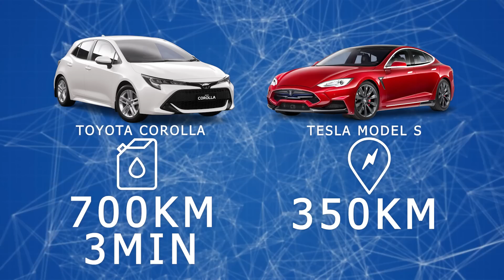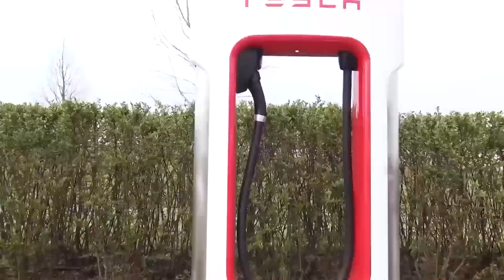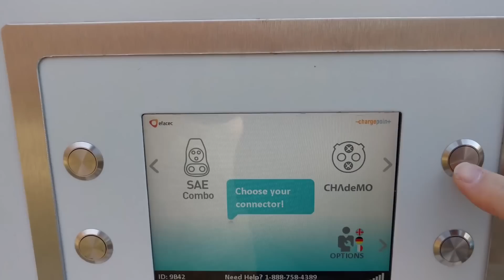Why every 5th electric car owner returns to gasoline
Recently, electric vehicles have been considered as promising and almost the only type of vehicle that will replace gasoline cars in the foreseeable future. Electric cars are really taking over the markets very quickly. For instance, in Europe alone, the share of such cars has tripled over the year - from 3.3% in 2019 to more than 10% in 2020. According to experts from Deloitte, by 2030, every fourth car purchased will run on electric traction. Sounds impressive! But this is also a cause for concern. According to the latest research, one in five electric vehicle owners in the United States exchange their eco-friendly cars for gasoline-powered vehicles. This trend is most common in the state of California, which is the leader in the US, in the adoption of electric vehicles. What's going on? Does the sunny American state lack charging stations?